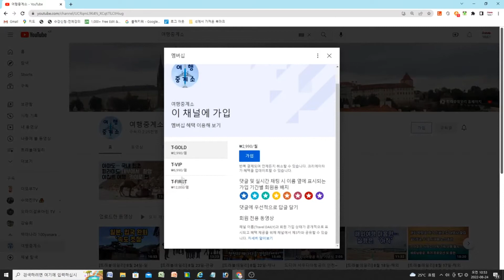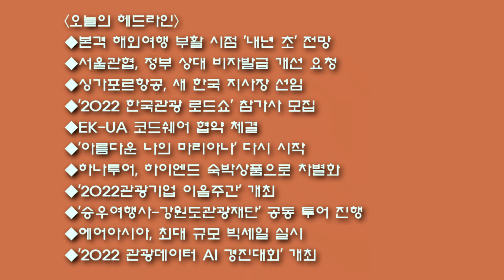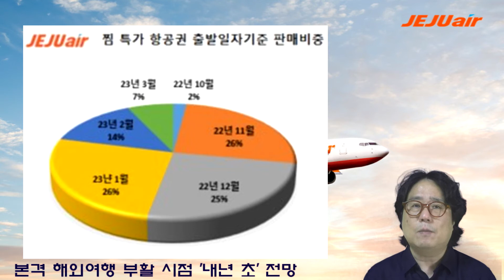[트래블데일리] 9월 20일-본격 해외여행 부활 시점 ‘내년 초’ 전망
◆채널 후원
신한은행
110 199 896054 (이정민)